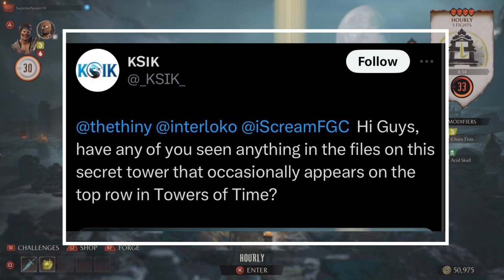MK1 Khaos Reigns Secret Tower Spotted In Towers Of Time Is It The Secret Fight With Pink Ninja Floyd